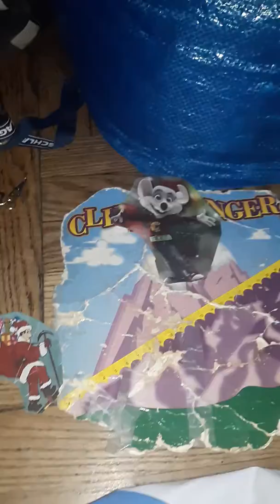25 days of cliffhangers 2019 day 24